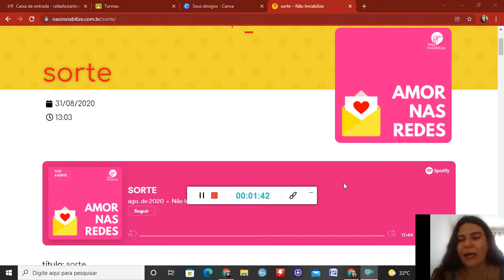Finalização do ano letivo de 2021: Amanhã você terá sorte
Neste vídeo recomendo a linda história Amanhã você terá sorte e me despeço do ano letivo de 2021.